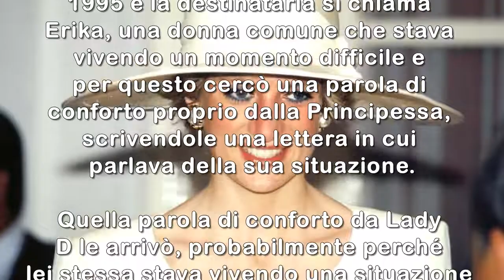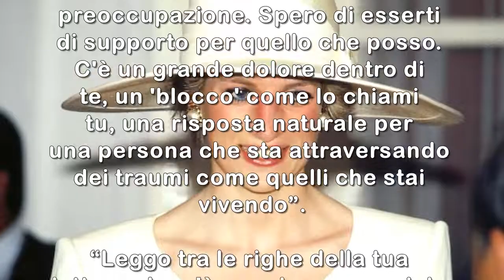LADY DIANA SCRISSE UNA LETTERA AD UNA FAN IN CUI SI RICONOSCEVA